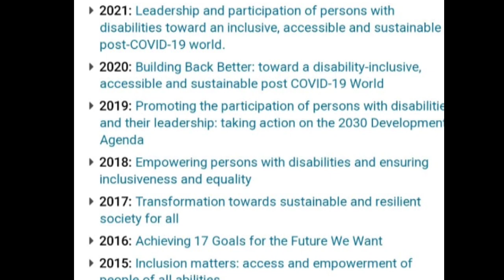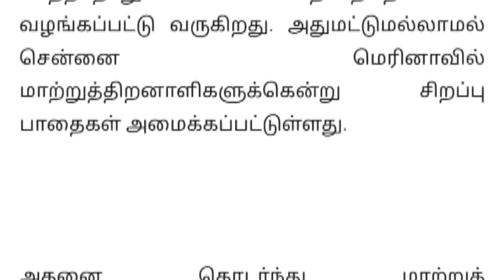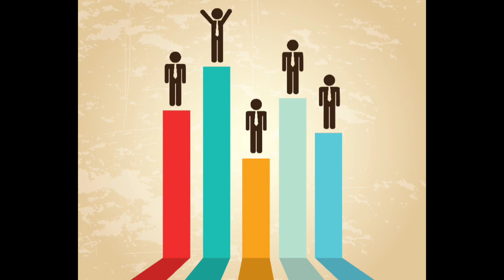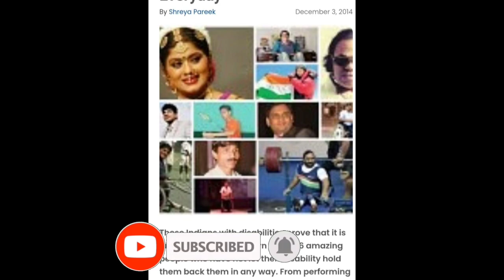Intl Day of People with Disabilities DEC 3 சர்வதேச மாற்றுத்திறனாளிகள் தினம்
International Day of People with Disabilities (IDPD) DEC 3
சர்வதேச மாற்றுத்திறனாளிகள் தினம்